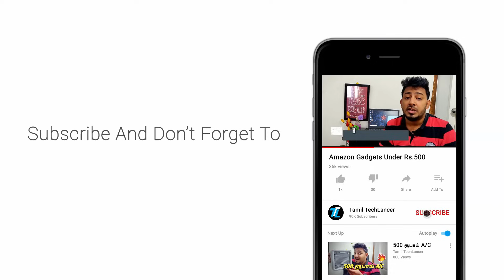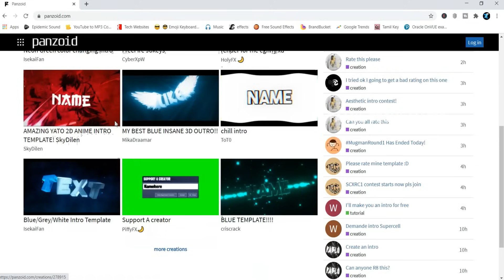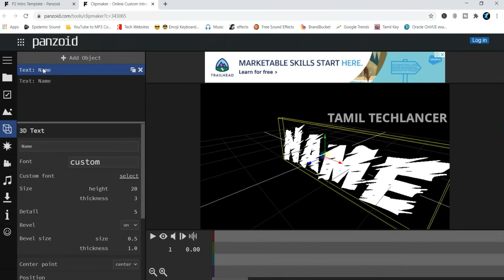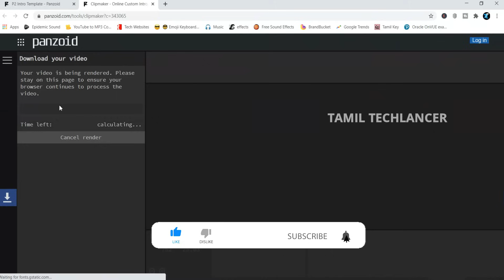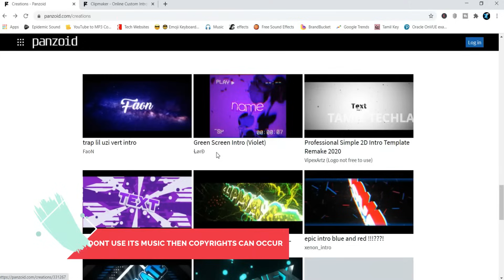Youtube INTRO செய்வது எப்படி?🔥 | How to make Youtube Intro in Tamil 2020 | Tamil TechLancer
How to make Youtube Intro in Tamil 2020 | Tamil TechLancer. In this video I will show you How to make Youtube Intro in Tamil 2020 for FREE. Watch video fully and share the video.